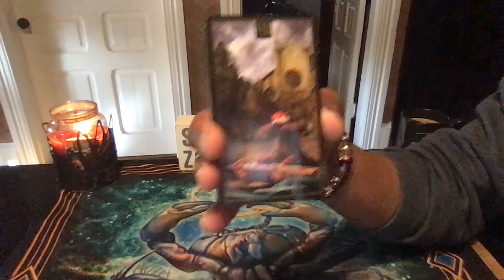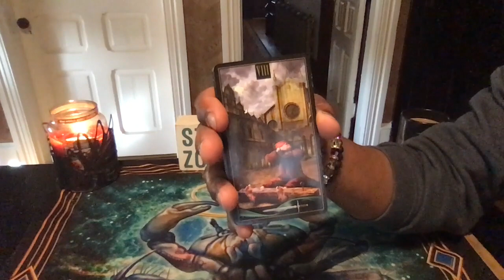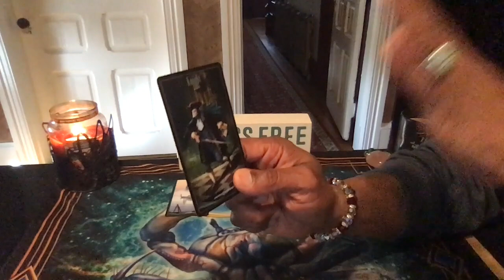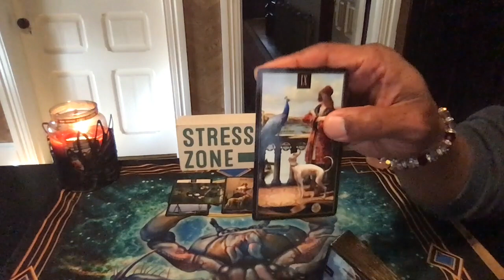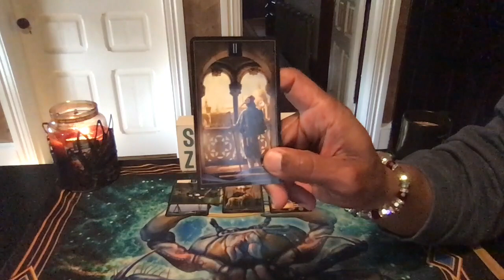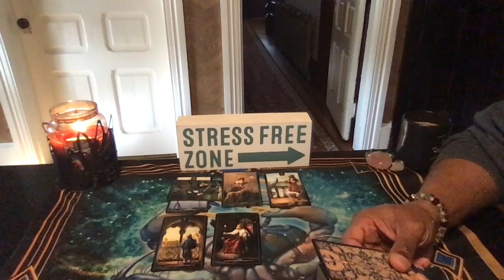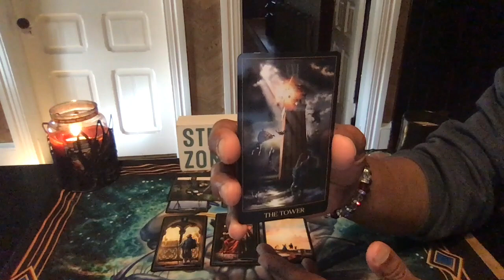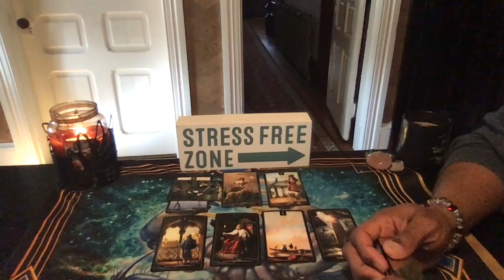LIBRA GENERAL WEEKLY READING FEB 3RD-FEB 9TH, 2020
Venetian Tarot by Eugene Vinitski

LOVE & LIGHT!!!